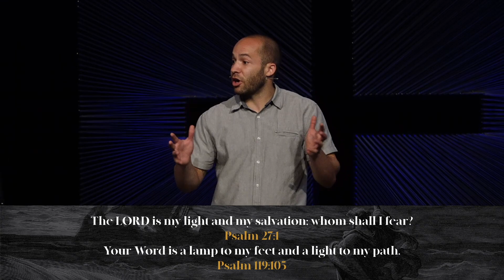Light of the World (John 8:12-30)